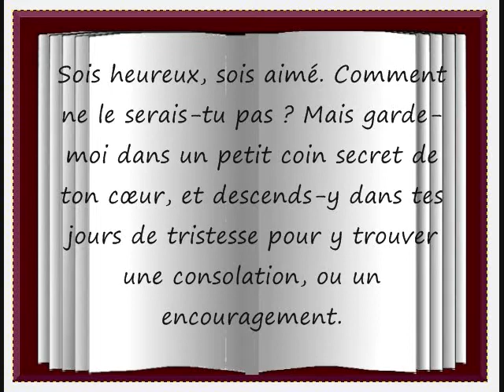souvenirs de famille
En souvenir de nous...pour tous les beaux moments que nous avons vécu et qui resteront à jamais gravé dans nos coeurs! En regardant ces images, ce résumé de ce qu'était notre vie ensemble, nous pouvons dire que nous avons fait quelque chose de beau de ce "nous" de cette famille recomposée de fou! Le sourire des enfants sur toutes les photos sont le plus beau témoignage de cette réussite! Je vous garde tous dans mon coeur pour toujours! xxxxxxx